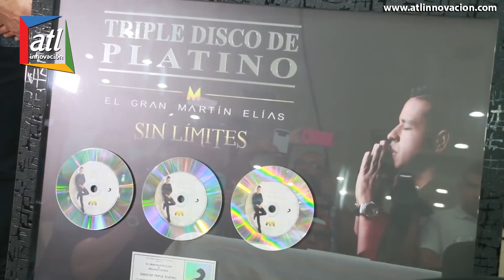Dayana recibe de Sony Music triple disco platino por ventas del álbum Sin Límites de Martín Elías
Dayana Jaimes recibe de Sony Music triple disco platino por ventas del álbum sin límites de Martín Elías